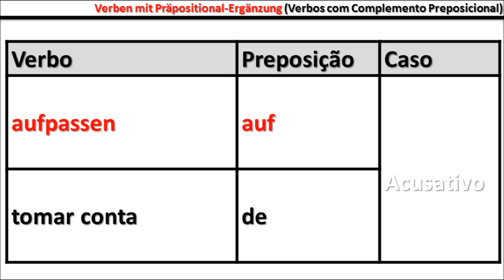Verben mit Präpositional-Ergänzung (Verbos com Complemento Preposicional) - Aula #10